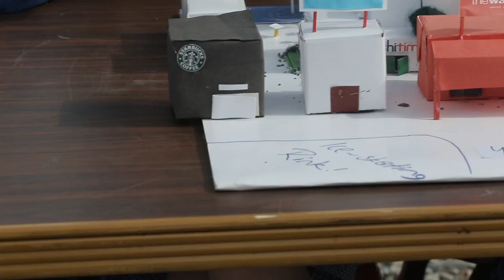Amazing Place Year 8 Winner first equal - Skittles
Retail Precinct by Crystal Rudman, Jessica Baigent, Ashlee Clark-Nevard and Tayla Prouting of Freeville School.